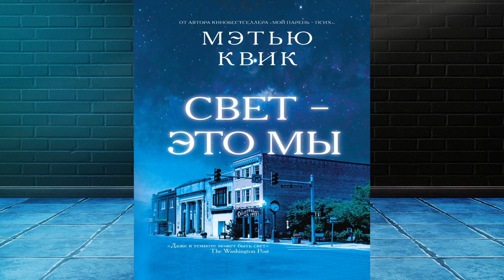Свет – это мы (Мэтью Квик) Аудиокнига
Описание книги
Роман о ежедневной силе любви, зыбучих песках печали и о том, что в каждом человеке, даже глубоко погрузившемся в горе, живет свет. Под самое Рождество в кинотеатр небольшого города Мажестик врывается подросток с оружием, гибнут люди. Город на долгое время погружается в отчаяние и мрак. Но однажды Лукас, потерявший во время стрельбы жену и пишущий безответные письма своему психоаналитику, обнаруживает у себя во дворе палатку, в которой скрывается младший брат убийцы. Зачем он пришел сюда? Чего хочет от Лукаса? Кажется, в Мажестике после этой встречи начинает что-то меняться и приходит понимание, что любовь, надежда и будущее принадлежат тем, кто готов услышать друг друга.

Переводчик:Юрий Мачкасов
Чтец:Михаил Архипов
Правообладатель:ЛитРес: чтец, Архипов Михаил, Издательство "Livebook/Гаятри"